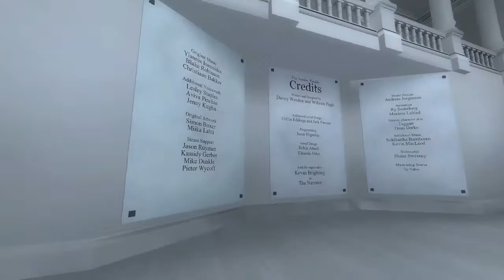The Stanley Parable - Museum Ending - Ita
The Stanley Parable è un gioco di esplorazione in prima persona. Vestirai i panni di Stanley e non vestirai i panni di Stanley. Ti lancerai in una storia e non ti lancerai in una storia. Potrai scegliere e non potrai scegliere.